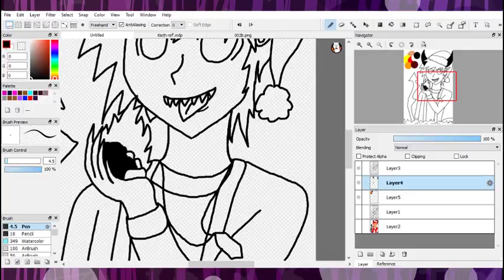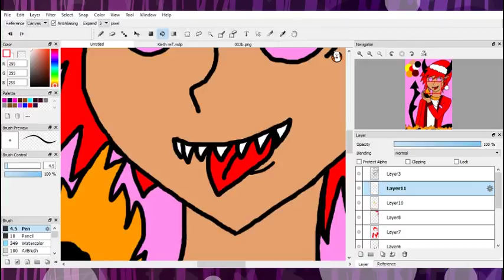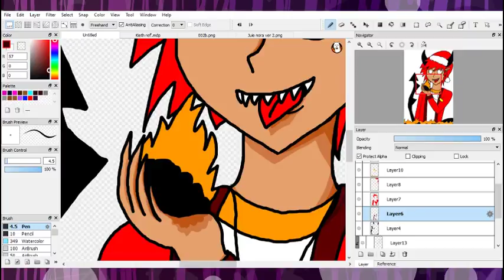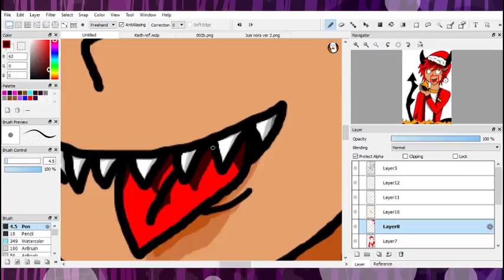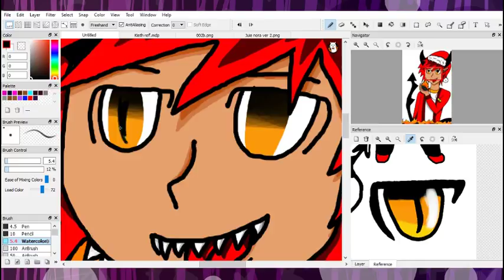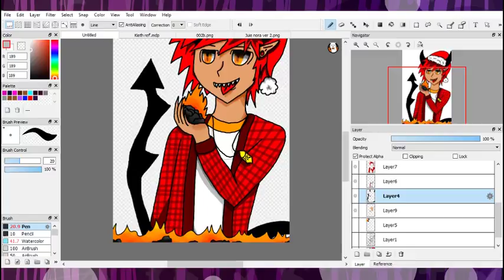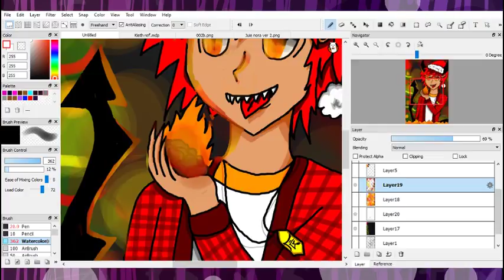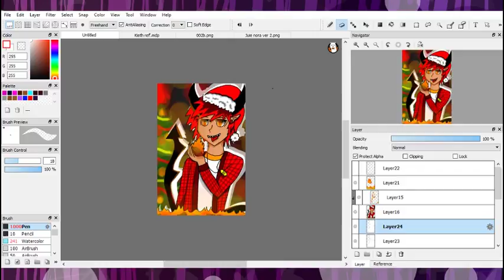Keith Cross { OC Christmas Speedpaint }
Like the video and subscratch NYA~

Well, I'm a day late but whatever.

This is my Oc Keith Cross and I think this is his first showtime on my channel. He's made sure he was extra bad this year and got all the coal he could ask for.

Keith: You spelled Christmas wrong in the picture
Trini: Shut up
Keith/Trini: MERRY CHRISTMAS!

Art Program: FireAlpaca

Recording Program: OBS Studio